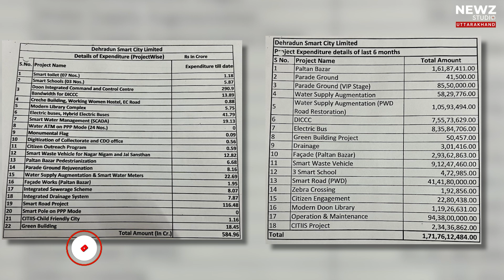देहरादून में खुदी सड़कें दुर्घटनाओं को दे रहीं हैं न्योता, प्रशासन सोया कुंभकर्ण कि नींद